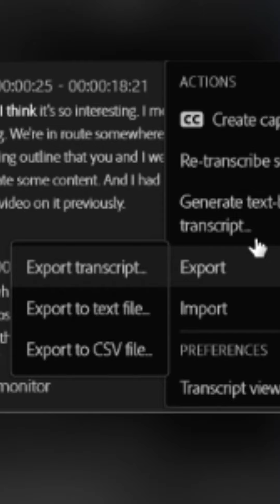AI Synergy | Ep 104 - Rabbit Trails, _Fighting Time_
It's natural to be wary of AI, but we need to understand that the key lies in finding ways to blend it into our work to augment, not diminish, our value. Let AI be a tool that boosts your efforts, not one that takes your place!

This episode of ‘Head Heart & Boots’ is out on all platforms!

'Episode 104: Rabbit Trails, Fighting Time'